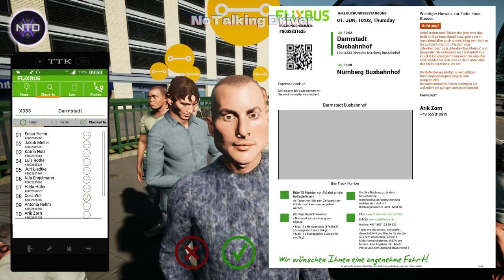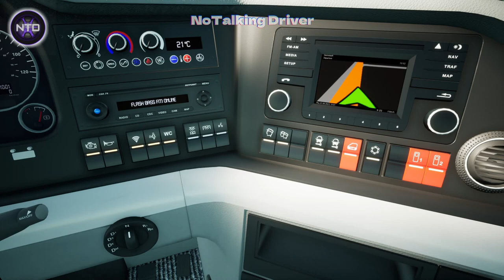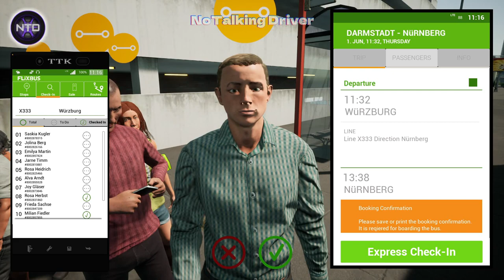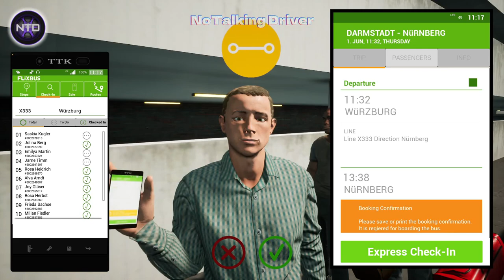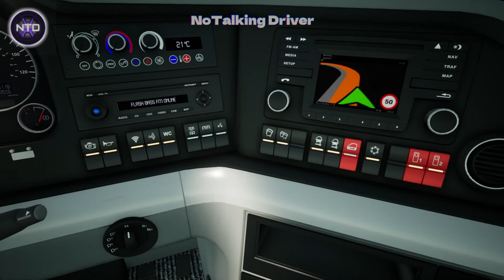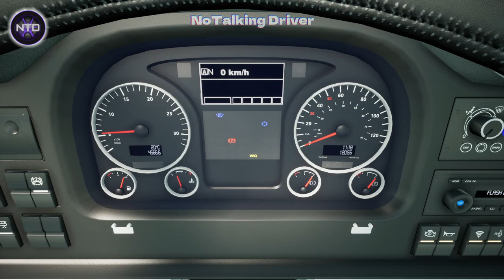Fernbus Simulator | Nettbuss TIMEkspressen (2 in 1) | Repaints | LOGITECH G29【GAMEPLAY】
Keep Calm and Play FERNBUS COACH SIMULATOR 2016

► The company is in fact a travel agency that provides mobility services and is equipped with over 600 passenger buses that operate in the east of Italy and as far as abroad, between Venice and Dubrovnik. The company offers comprehensive travel and mobility services - airport transfers, flights, accommodation, travel insurance, travel packages, rental buses and VIP transfers. Now launch a new fleet of buses.

►very suitable for those of you who have trouble sleeping. viewing this content makes you fall asleep by itself 👌🏻😊

Thank you to all of you who have been watching.